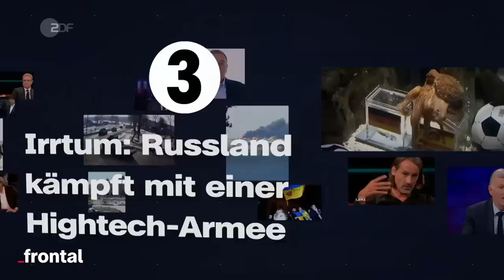1 Jahr Ukraine-Krieg: Die 5 größten IRRTÜMER feat. @MrWissen2go I frontal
Es ist der 24. Februar 2022 und der Krieg flutet unsere Screens. In den Talkshows räumen Virologen und Wissenschaftler ihre Plätze für Strategen und Militär-Experten. Sie alle versuchen, eine Erklärung dafür zu finden, was in der Ukraine passiert. Aber diesen Angriffskrieg zu deuten, fällt Experten und Politikern schwer. Manche liegen dabei immer wieder daneben.
Gemeinsam mit @MrWissen2go blicken wir zurück auf fünf Irrtümer von Experten und ziehen Bilanz nach einem Jahr Angriffskrieg auf die Ukraine.

Kapitel:
00:00 Intro
01:01 Irrtum 1: Russland wird die Ukraine nicht überfallen
03:47 Irrtum 2: Die Ukraine ist schnell besiegt
04:41 Irrtum 3: Russland kämpft mit einer Hightech-Armee
05:34 Irrtum 4: Eroberungen, Offensiven und Rückschläge
06:37 Irrtum 5: Experten haben immer Recht
07:25 Outro

Besonderer Dank für die Mitwirkung geht an @MrWissen2go.

Autor / Autorin: Fabian Herriger, Katja Krause
Schnitt: Thomas Reichel, Marcus Dippner
Sprecher: Mirko Drotschmann
Art Director, Grafik: Nicolas de Leval Jezierski
Grafik: Marie-Louise Stoll
CvD Cine Impuls Leipzig: Rita Kundt
Team Cine Impuls Leipzig: Lisa Goldberg, Dirk Nebel, Pia Schindler, Sabrina Goldack
CvD frontal ZDF: Karin Schilling
Head of Content frontal ZDF: Kyo Mali Jung

Songs im Video:

“Measured Progression” - James Robert McWilliam
 “Mission Deadlock” - Andrew Brick Johnson
 “Manage The Masses” - Thomas Daniel Bellingham
 “What We Know” - Beth Perry, Chris Doney
 “Glitch Fork” - Martin Tillman, William V Malpede